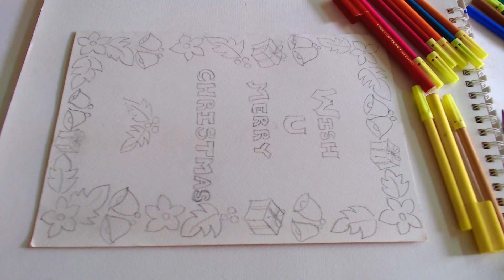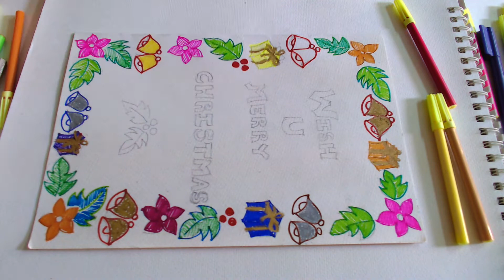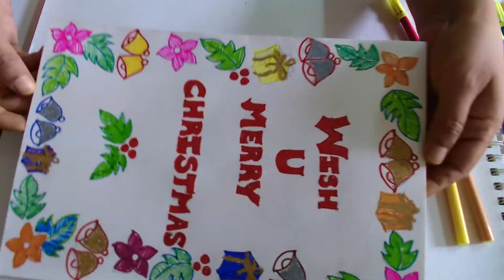DIY Christmas Greeting Card/How to make Christmas Card / Easy Christmas card making (Handmade)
DIY Christmas Greeting Card/How to make Christmas Card / Easy Christmas card makingThis is the second video featuring  how to make ur own handmade Christmas card for kids.
It requires a sheet of paper and few sketch pen colours.
Hope u will enjoy making ur handmade Christmas card and gift it to ur friends.